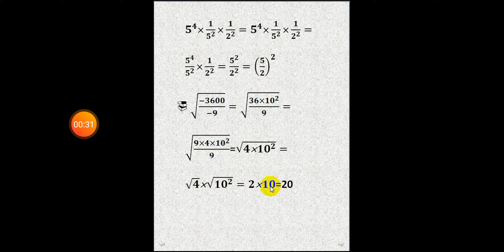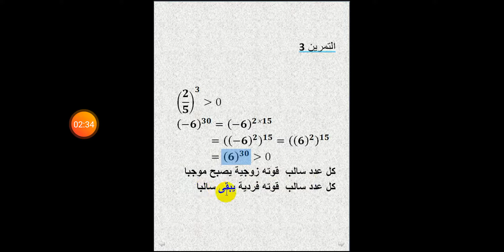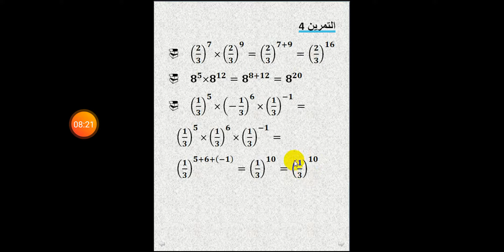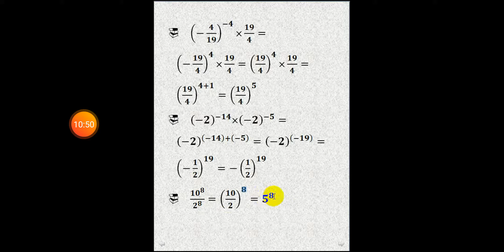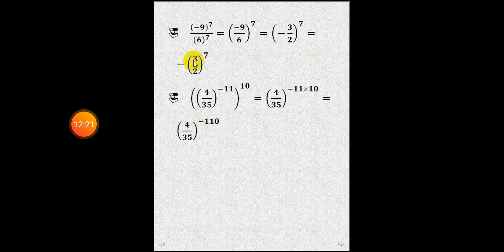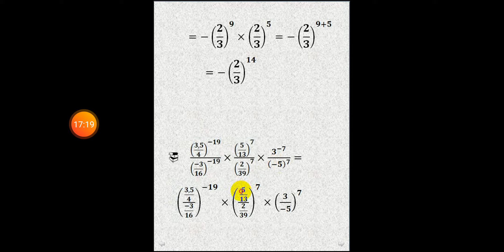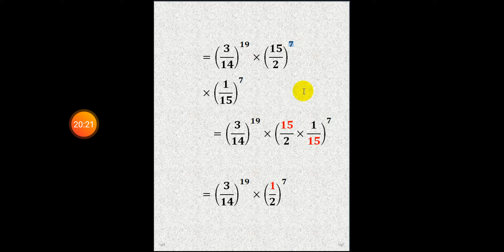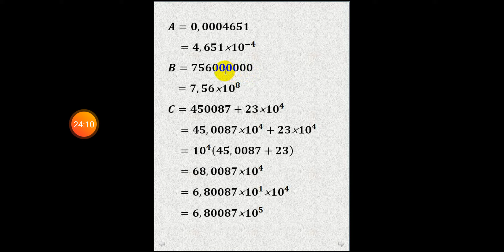المستوى الثالث اعدادي : تصحيح تمارين القوى 3 و 4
تمارين القوى
رابط السلسلة 1